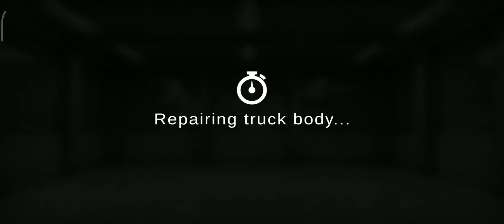grand truck simulator 2/ riper truck video /p-33